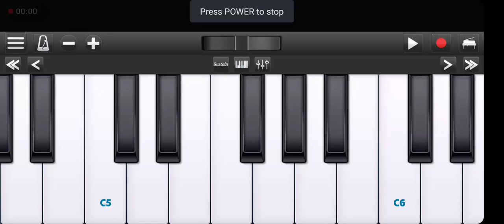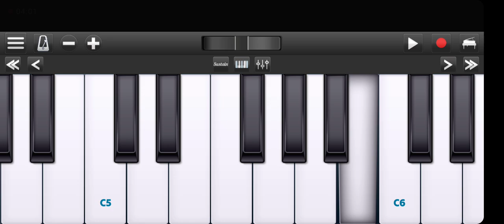श्री राम जानकी बैठे🎵piano tutorial superhit music🎸songआसानी से बजाओ🎹सिर्फ देखकर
piano tutorial,
piano tutorial gajal
piano tutorial bhajan
piano tutorial bhakti song
piano tutorial all song 😎😎😎😎😎
अयोध्या नगरी
सलमान खान मूवी सॉन्ग पियानो ट्यूटोरियल शाहरुख खान मूवी सॉन्ग पियानो ट्यूटोरियल आमिर खान सुपरहिट मूवी सॉन्ग पियानो ट्यूटोरियल
अक्षय कुमार मूवी सॉन्ग पियानो ट्यूटोरियल
अजय देवगन सुपरहिट मूवी सॉन्ग पियानो ट्यूटोरियल
हिंदी मूवी सॉन्ग पियानो ट्यूटोरियल
भोजपुरी सुपरहिट मूवी सॉन्ग पियानो ट्यूटोरियल भक्ति हिंदी गीत पियानो ट्यूटोरियल
भोजपुरी सुपरहिट गीत पियानो ट्यूटोरियल

प्रदीप पांडे सुपरहिट सॉन्ग पियानो ट्यूटोरियल चिंटू सुपरहिट सॉन्ग पियानो ट्यूटोरियल
गोलू राजा सुपरहिट सॉन्ग पियानो ट्यूटोरियल प्रमोद प्रेमी सुपरहिट सॉन्ग पियानो ट्यूटोरियल रितेश पांडे सुपरहिट सॉन्ग पियानो ट्यूटोरियल समर सिंह सुपरहिट सॉन्ग पियानो ट्यूटोरियल अवधेश मिश्रा सुपरहिट सॉन्ग

shadhu sharan sangeetanjali
sweta music